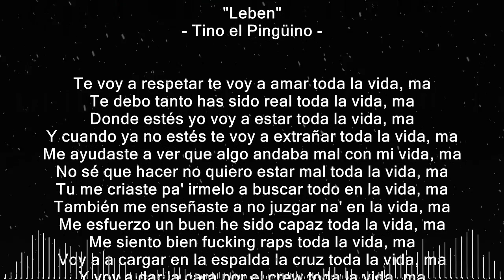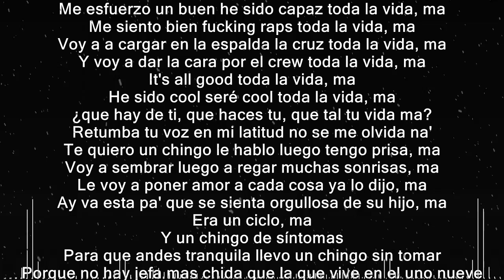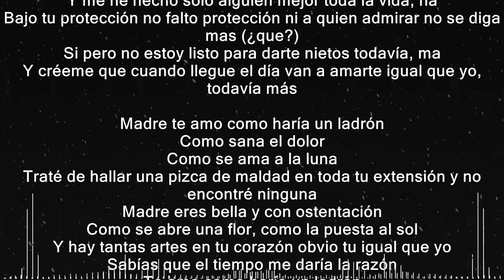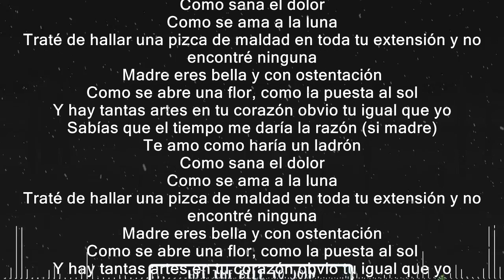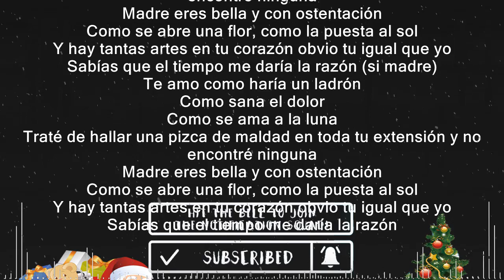Tino El Pingüino - Leben (Video Oficial) (Lyrics)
Tino el Pingüino - Leben (Lyrics)
Many thanks to:
- Artist: Tino el Pingüino
"Leben"
- Tino el Pingüino -

Te voy a respetar te voy a amar toda la vida, ma
Te debo tanto has sido real toda la vida, ma
Donde estés yo voy a estar toda la vida, ma
Y cuando ya no estés te voy a extrañar toda la vida, ma
Me ayudaste a ver que algo andaba mal con mi vida, ma
No sé que hacer no quiero estar mal toda la vida, ma
Tu me criaste pa' irmelo a buscar todo en la vida, ma
También me enseñaste a no juzgar na' en la vida, ma
Me esfuerzo un buen he sido capaz toda la vida, ma
Me siento bien fucking raps toda la vida, ma
Voy a a cargar en la espalda la cruz toda la vida, ma
Y voy a dar la cara por el crew toda la vida, ma
It's all good toda la vida, ma
He sido cool seré cool toda la vida, ma
¿que hay de ti, que haces tu, que tal tu vida ma?
Retumba tu voz en mi latitud no se me olvida na'
Te quiero un chingo le hablo luego tengo prisa, ma
Voy a sembrar luego a regar muchas sonrisas, ma
Le voy a poner amor a cada cosa ya lo dijo, ma
Ay va esta pa' que se sienta orgullosa de su hijo, ma
Era un ciclo, ma
Y un chingo de síntomas
Para que andes tranquila llevo un chingo sin tomar
Porque no hay jefa mas chida que la que vive en el uno nueve siete seis interior ocho al sur de la ciudad, ah
Quisiera tener la misma edad toda la vida, ma
Igual llevarmela relax toda la vida, ma
Y cuando me harte de despuntar hay les va otra saga que lo acabo de pensar toda la vida, ma
Llevo ocultando este dolor toda la vida, ma
Y me he hecho solo alguien mejor toda la vida, na
Bajo tu protección no falto protección ni a quien admirar no se diga mas (¿que?)
Si pero no estoy listo para darte nietos todavía, ma
Y créeme que cuando llegue el día van a amarte igual que yo, todavía más

Madre te amo como haría un ladrón
Como sana el dolor
Como se ama a la luna
Traté de hallar una pizca de maldad en toda tu extensión y no encontré ninguna
Madre eres bella y con ostentación
Como se abre una flor, como la puesta al sol
Y hay tantas artes en tu corazón obvio tu igual que yo
Sabías que el tiempo me daría la razón
Te amo como haría un ladrón
Sabías que el tiempo me daría la razón (si madre)